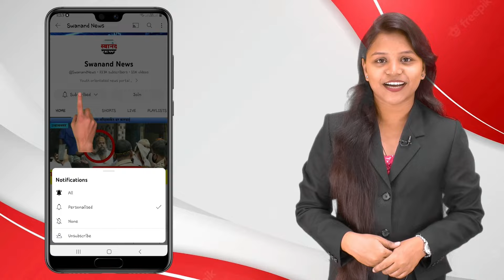भिवंडी : अट्टल मोबाईल चोरट्यास शांतीनगर पोलिसांनी ठोकल्या बेड्या ! दिड लाखांचे 13 मोबाईल जप्त !